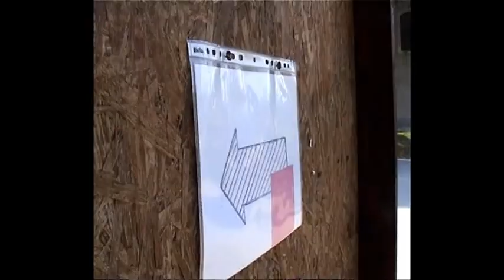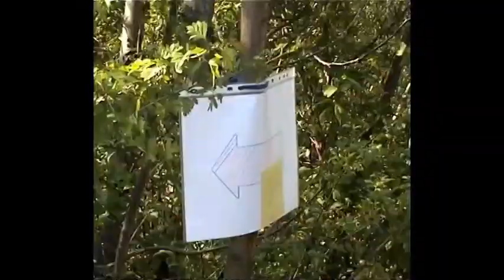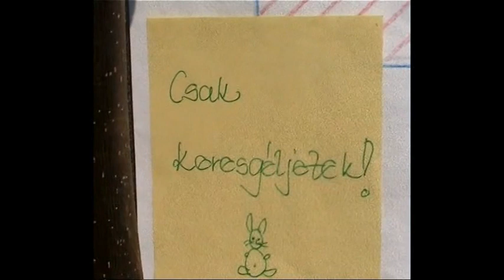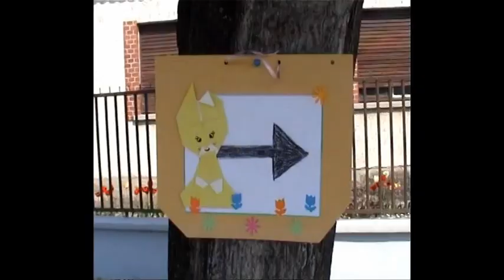Kimlei óvodások húsvétja 1994, 2000 (Kimle)